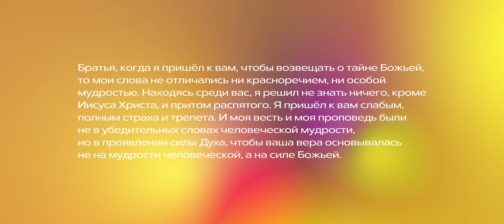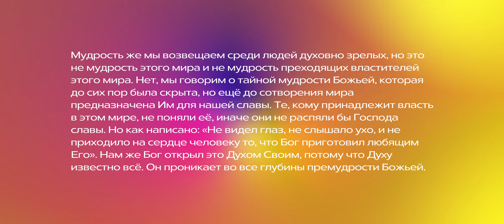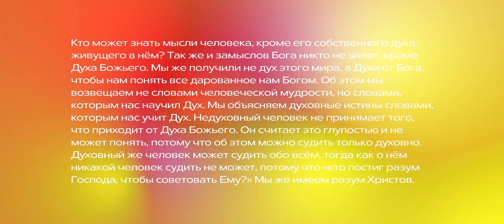1 Коринфянам 2 | «кто постиг разум Господа, чтобы советовать Ему?» Мы же имеем разум Христов».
Из Украины:
🔗Посилання на банку

usdt - TQysmG3dRFRA9H7Xa6H4afoR93H2UCuMLY
ltc - ltc1qvmkm6y27q5yg04v0yc0ma6edq2g3u2prsjup4y
btc - bc1qphzqujjptmjcfuctyljuyw6man6nmaurhvqrdj
eth - 0x3971C14884D7E40f4E8e7EdF6043b90BFc630ACc

«Братья, когда я пришел к вам, чтобы возвещать о тайне Божьей, то мои слова не отличались ни красноречием, ни особой мудростью. Находясь среди вас, я решил не знать ничего, кроме Иисуса Христа, и притом распятого. Я пришел к вам слабым, полным страха и трепета. И моя весть и моя проповедь были не в убедительных словах человеческой мудрости, но в проявлении силы Духа, чтобы ваша вера основывалась не на мудрости человеческой, а на силе Божьей.

Мудрость же мы возвещаем среди людей духовно зрелых, но это не мудрость этого мира и не мудрость преходящих властителей этого мира. Нет, мы говорим о тайной мудрости Божьей, которая до сих пор была скрыта, но еще до сотворения мира предназначена Им для нашей славы. Те, кому принадлежит власть в этом мире, не поняли ее, иначе они не распяли бы Господа славы. Но как написано: «Не видел глаз, не слышало ухо, и не приходило на сердце человеку то, что Бог приготовил любящим Его».

Нам же Бог открыл это Духом Своим, потому что Духу известно все. Он проникает во все глубины премудрости Божьей. Кто может знать мысли человека, кроме его собственного духа, живущего в нем? Так же и замыслов Бога никто не знает, кроме Духа Божьего.
Мы же получили не дух этого мира, а Духа от Бога, чтобы нам понять все дарованное нам Богом. Об этом мы возвещаем не словами человеческой мудрости, но словами, которым нас научил Дух. Мы объясняем духовные истины словами, которым нас учит Дух. Недуховный человек не принимает того, что приходит от Духа Божьего. Он считает это глупостью и не может понять, потому что об этом можно судить только духовно. Духовный же человек может судить обо всем, тогда как о нем никакой человек судить не может, потому что «кто постиг разум Господа, чтобы советовать Ему?» Мы же имеем разум Христов».